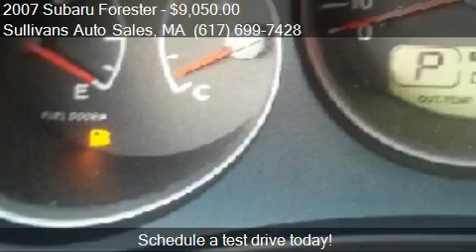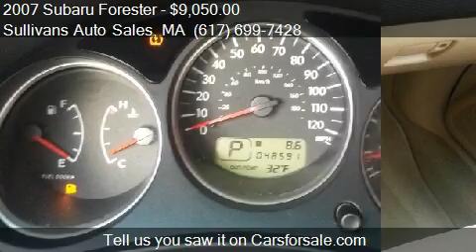2007 Subaru Forester 2.5X Premium - for sale in Sturbridge,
Sullivans Auto Sales
33 Main St
in Sturbridge, MA 01566

Come test drive this 2007 Subaru Forester 2.5X Premium for sale in Sturbridge, MA.

Nice clean running Subaru    The engine is mechanically sound and can be driven anywhere with confidence.              This vehicle appears to have been garaged.                  The previous owner was a non-smoker.  The interior has been meticulously kept.    The mileage is accurate.   A FULL SAFTEY CK